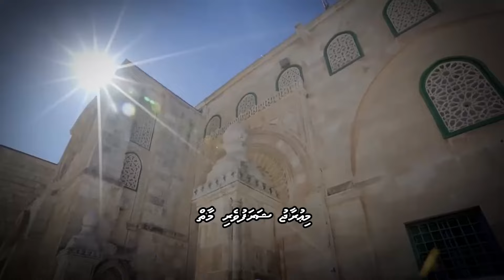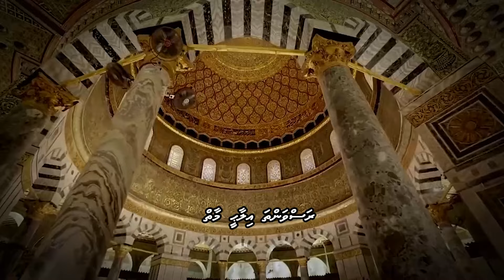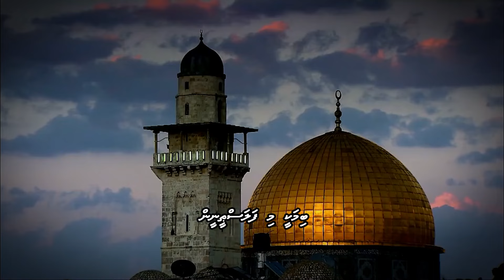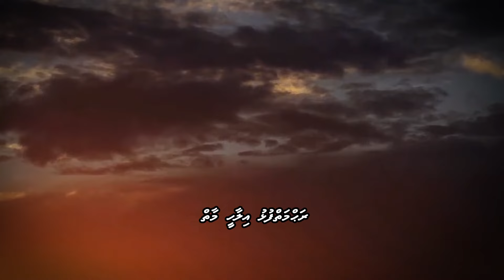Rahmaifulhu ilaahee maaiy l Dhivehi madhaha